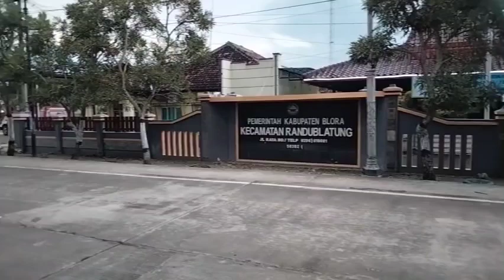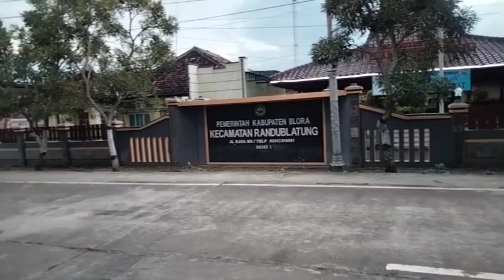MELIHAT SUASANA RANDUBLATUNG DI SORE HARI DI MALAM MINGGU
suasana randublatung yang sangat damai di hari sabtu malam minggu